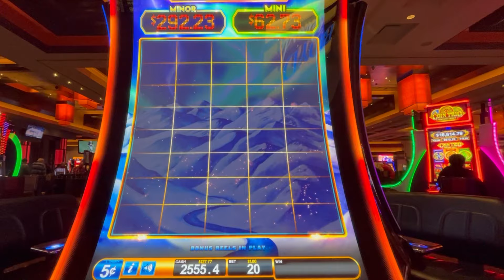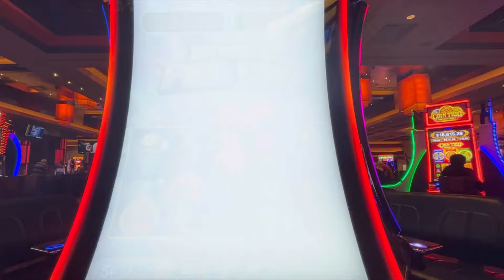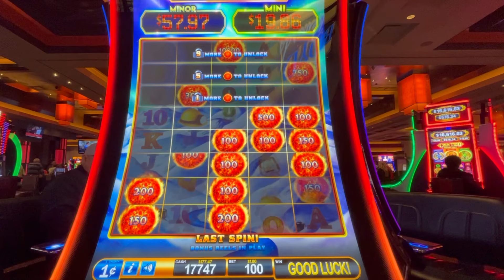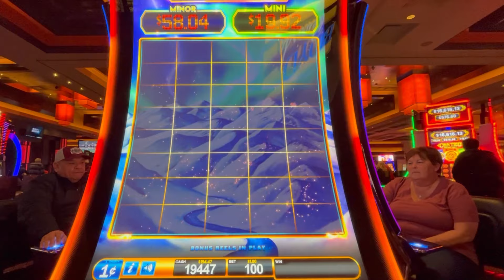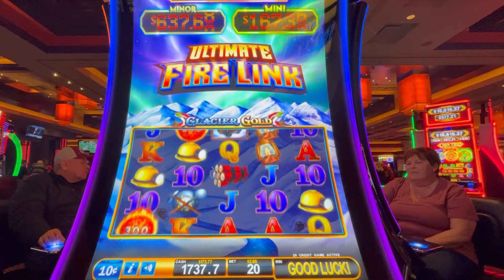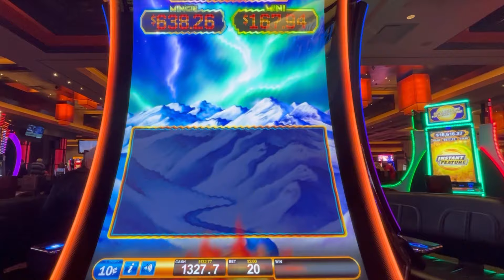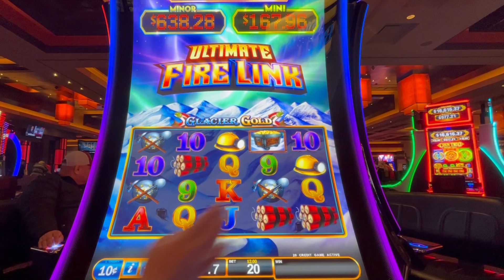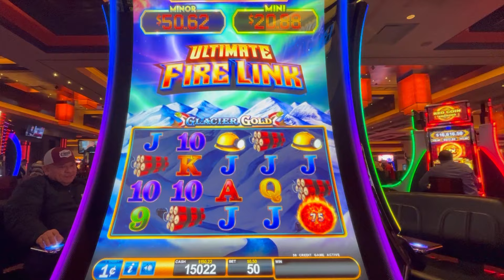Will This Ultimate Fire Link Slot Machine Pay The Most?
Join Jess from Las Vegas Slots at the Aliante Casino, where she tries her luck playing the Ultimate Fire Link slot machine. Watch as she takes a gamble while gambling in this exciting casino adventure!

You won't want to miss out on this wild experience as she plays the slots and see if luck is on her side. Plus, she'll share some tips and tricks for playing the Ultimate Fire Link slot machine.